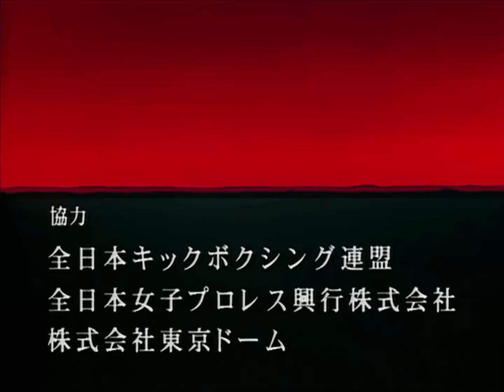noedolekcin be like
second time i made fun of this trend